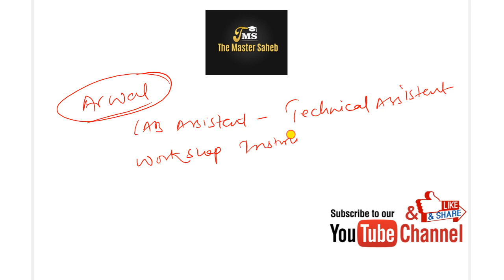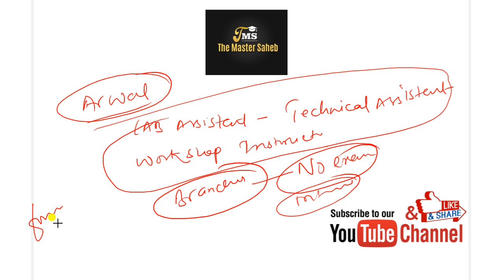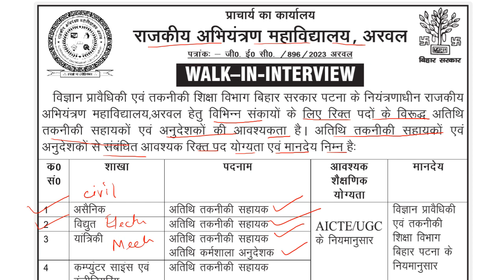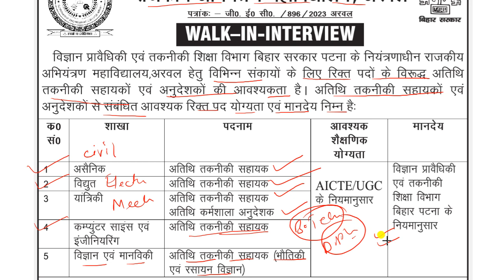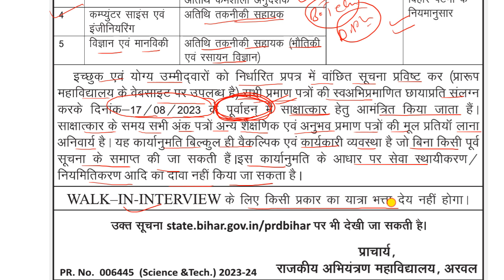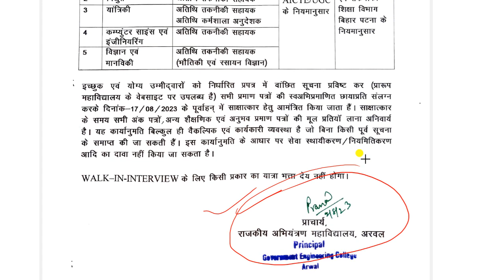Government Engineering College Arwal Recruitment | Technical Assistant | Workshop Instructor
Government Engineering College Arwal Recruitment
Post- Technical Assistant & Workshop Instructor
date of interview- 17/08/2023
location- Government Engineering College Arwal
                Aurangabad Road, Mehandiya Market, Shivpur, Pahleja, Block, Kaler,
                Bihar-824127